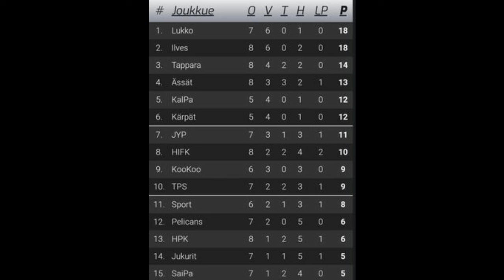Pe 23.10.2020 JYP vs Sport liiga 2020 osa 7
kommentointi